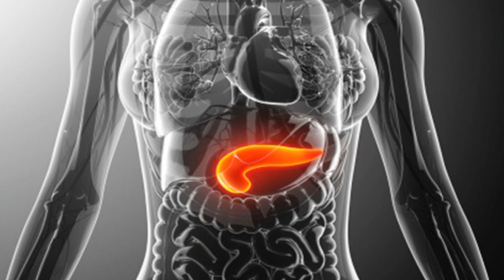Toma Esto En Ayunas Regenera El Páncreas Y Vuelve A Producir Insulina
TOMA ESTO EN AYUNAS. REGENERA EL PÁNCREAS Y VUELVE A PRODUCIR INSULINA, MUCHAS PERSONAS YA LO HAN PROBADO
Muchas veces el páncreas se convierte en un órgano al que no prestamos mucha atención, a menos que este nos presente complicaciones se nos olvida que está allí y su importancia en las funciones del cuerpo.

Sin embargo debemos tener muy claro su rol en el funcionamiento del organismo y si importancia en el mismo.

Este órgano se encarga de filtrar los desechos que entran al cuerpo y que se producen a diario, ya que si se llegaran a acumular muchas toxinas nada funcionaria como corresponde.

Es por ello que es muy bueno ayudar al páncreas y limpiar de vez en cuando, darle un empujoncito para que siga trabajando correctamente.

Hoy te vamos a enseñar un método muy sencillo y natural para ayudar a regenerar tu páncreas y que este no se vuelva a sentir olvidado.

No podemos permitir que esto suceda ni con este órgano ni con otros como el bazo o el apéndice, debemos recordar que todos tienen su papel y su función vital en el cuerpo.

Por si no los sabías el páncreas está ubicado detrás del estómago y su función es producir jugos pancreáticos para poder digerir mejor los alimentos. Continúa leyendo y aprende esta receta para que consientas a tu páncreas y que todo tu cuerpo luego te lo agradezca.

LIMPIEZA DEL PÁNCREAS COMPLETAMENTE NATURAL

Lo primero que te aconsejamos realizar es dejar de consumir alcohol, cigarros, drogas y alimentos con altos contenidos de grasas y azúcares.

Cambia todos estos hábitos por unos saludables, comienza a comer más vegetales y frutas para que todo tu organismo este más limpio. Prepara estos remedios en casa para apoyar en el proceso de purificación.

-Canela: Esta favorece a la digestión y mejora el páncreas. También reduce los niveles de glucosa en sangre. Solo debes espolvorearla en tus comidas y así aprovecharas sus beneficios.

-Jengibre: Ralla una cucharadita de este y colócalo en agua hervida para tomarlo como infusión, puedes endulzar con miel si lo deseas. Este te ayudará a limpiar tu páncreas además que tiene un gran poder antioxidante.

-Jugo de naranja y limón: Puedes beberlos en ayunas y así limpiar el páncreas, además te dará mucha energía. Solo exprime dos limones en un vaso de jugo de naranja natural y tómalo cada mañana.

Ya conoces los ingredientes perfectos para limpiar tu páncreas y tener un cuerpo mucho más sano. Ponlos a prueba y ve cómo cambia tu cuerpo y tu salud en cuestión de días.